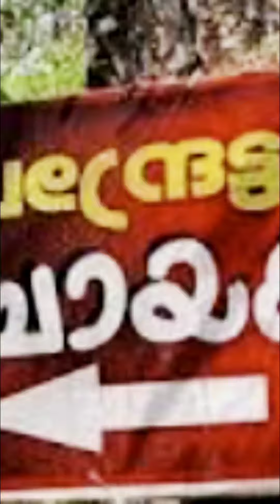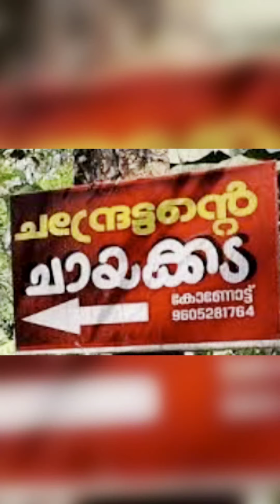Breakfast@ Chandrettante Chayakkada...🐟😋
Chandrettante Chayakkada
Thurayil kadavu , Konott road
Karanthur...